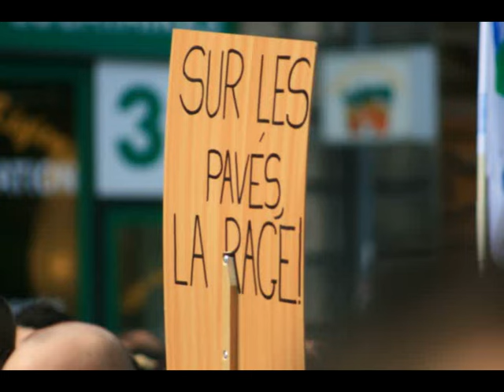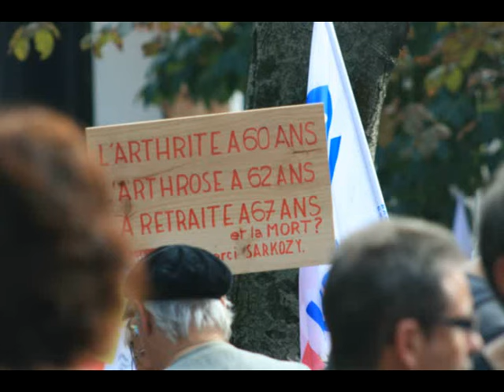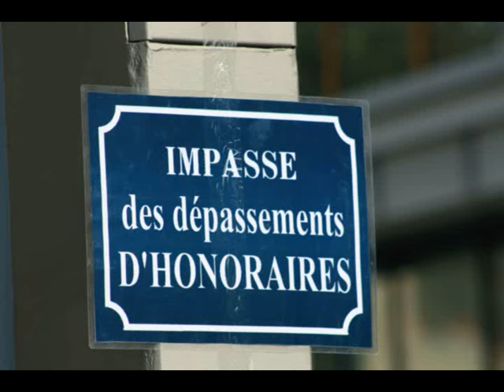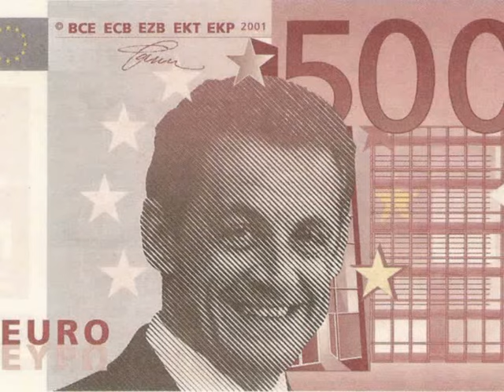3-Manifestation contre la réforme des retraites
"A Bordeaux, ils étaient entre 31.500 et 130.000 personnes, respectivement selon la police et les organisateurs, à participer à la manifestation. Lors de la précédente mobilisation, la police en avait compté 37.000, et les syndicats 125.000.
D'après une estimation définitive des syndicats, les manifestants contre la réforme des retraites étaient 310.000 à Paris samedi, soit un peu plus que la manifestation du 23 septembre, selon Françoise Laleur, secrétaire générale CFDT Ile-de-France. De son côté, la police avance le chiffre de 63.000 personnes pour la manifestation parisienne." Le JDD